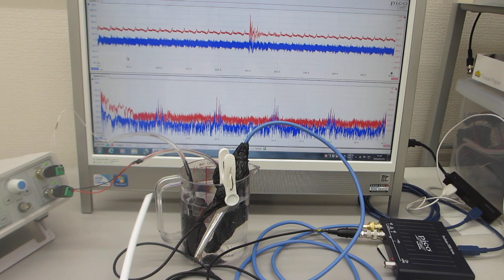超音波の非線形振動現象をコントロールする発振制御実験（対象物の表面を伝搬する表面弾性波をコントロールする超音波実験）